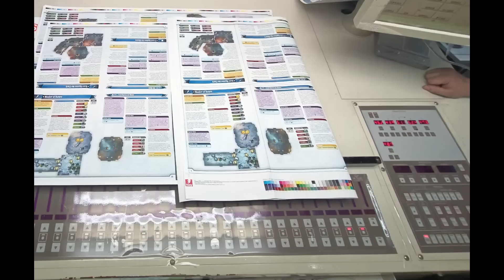Frosthaven Production - How It's Made!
Frosthaven Production is heading towards completion - let's take a look at how it's all come together!